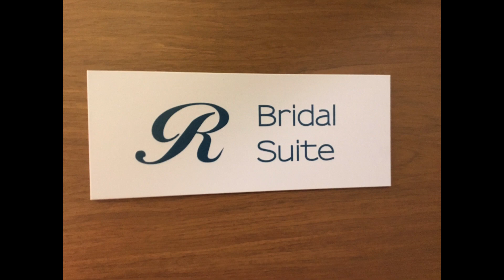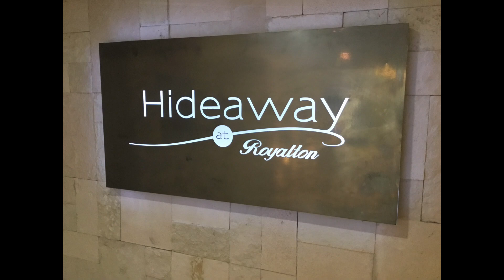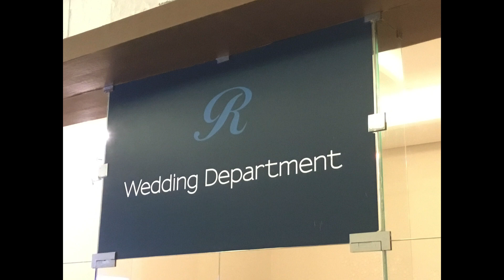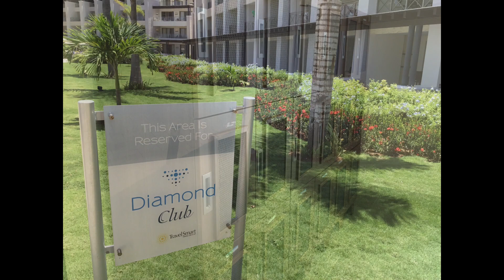Royalton Negril - Resort Slideshow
We recently toured the Royalton Negril - check out the amazing views of beautiful Jamaica! 🇯🇲This all-inclusive resort is great for guests of all ages and even has an adults-only section: the Hideaway.